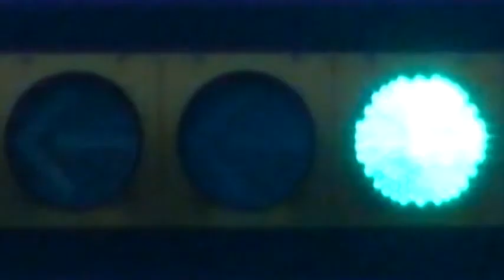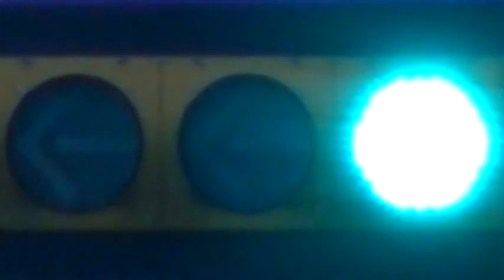Enginear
A demonstration of how sound design can be used to manipulate feelings toward picture.